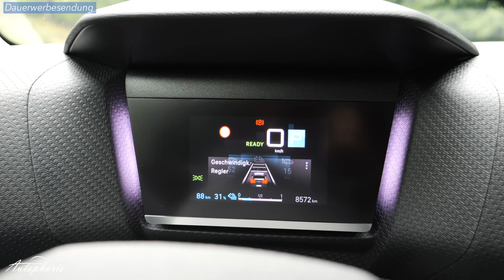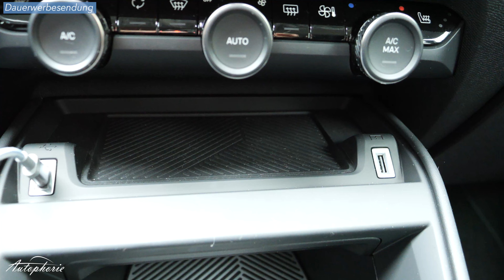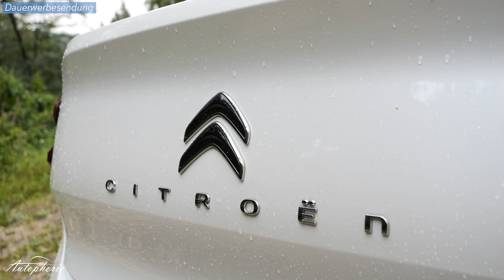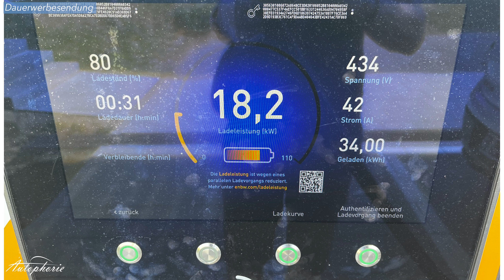🔋 Citroen e-C4 X: Auf der Suche nach Komfort?! Hier geht’s lang!!! - Autophorie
Der Citroen e-C4 X ist in vielen Teilen gleich mit dem Citroen C4. Doch er ist größer. Was nicht unbedingt heißt, dass man hier auch mehr Auto bekommt. Denn das Crossover-Modell kommt mit einigen unpraktischen Nachteilen wie der Heckklappe oder dem selben Innenraum bei deutlich größeren Außenabmessungen. Vom Antrieb lässt sich der Citroen C4 X nicht mehr nur als elektrische Variante mit 100 kW oder 115 kW ordern, sondern auch als Diesel oder Benziner. Hier fahren wir den elektrischen Citroen e-C4 X und berichten von unseren Eindrücken inklusive Verbrauch, Reichweite und alles, was man beim Kauf eines elektrischen Citroen bedenken muss.

Preise zum Zeitpunkt des Videos
Elektromotor 136 ab 37.540 EUR „Feel“
   ab 38.200 EUR „Feel Pack“
   ab 40.540 EUR „e-Series“ / „Shine“
Elektromotor 156 ab 41.540 EUR „e-Series“ / „Shine“

Testwagen: 43.040 EUR (Vor Preis-Änderungen)
Testwagen heute: 42.640 EUR

Preise neu - September
Elektromotor 136 ab 35.990 EUR (You), ab 36.700 EUR (Plus) ab 39.040 EUR (e-Series/Max)
Elektromotor 156 ab 37.040 EUR (You), ab 37.700 EUR (Plus), ab 40.040 EUR (e-Series/Max)

Produktion in Spanien, Madrid

Technische Daten e-C4 X

Citroen e-C4 X Shine Elektromotor 136
Frontantrieb, Elektroantrieb mit fester Getriebeübersetzung
100 kW / 136 PS / 260 Nm Peak-Leistung
57 kW 30-Min-Dauerleistung
150 km/h Vmax
9,7 Sek 0-100 km/h
WLTP: 15,1 kWh/100km
WLTP: 358 km Reichweite

50 kWh Lithium-Ionen-Batterie
Bis zu 362 km Reichweite
15,3 - 14,9 kWh/100km
Garantie; 8 Jahre oder 160.000 km bis zu 70% der Kapazität

AC 11 kW in 5h bis 100%
DC 100 kW ca 30min für 0-80%

4.600 mm lang; 2032 mm mit Spiegel; 1515 mm hoch; 2670 mm Radstand

1659 bis 1734 kg Leergewicht, Zuladung 381 bis 456 kg, zul. Gesamtgewicht 2040 kg.

Bereifung: 195/60 R18 96H

Kofferraum 510 Liter

00:00 Intro
00:29 Der C4X vs C4 im Vergleich
02:39 Standardreichweite oder Erweiterte Reichweite
03:36 Rücksitzbank im „größeren Auto“
04:47 Cockpit mit Ausstattung Empfehlung
06:57 AVAS / e-Sound
07:20 Fahreindruck
12:54 Verbrauch und DC Laden
13:58 Assistenz
15:23 Fazit / Outro

AC Laden
22 bis 77% SoC von 60 auf 264 km laut Anzeige
 in 2h 46min 27,3 kWh geladen

77-100% SoC von 264 auf 358 km laut Anzeige
 in 2h 15min 12,6 kWh geladen

150 km mit 50% Akku auf Autobahn bei 91 km/h Schnitt und 15 Grad
 211 km von 100% auf 30% - also Autobahn-Reichweite zwischen Säulen 210-220 km

Verbrauch

16,0 kWh/100km Stadt-Mix bei 20° Celsius (Fzg kalt)
17,1 kWh/100km Stadt (rauf-runter) bei 36° Celsius

14,1 kWh/100km Drittel-Mix bis 120 km/h (Fzg kalt) bei 27° C und 84 km/h Schnitt
16,3 kWh/100km Drittel-Mix bei 39°-36° Celsius und 91 km/h Schnitt
14,0 kWh/100km Drittel-Mix bei 30° C und 84 km/h Schnitt
14,5 kWh/100km Drittel-Mix bei 33° C und 81 km/h Schnitt
 anfangs 40° Celsius dann um 20 kWh/100km Verbrauch
16,1 kWh/100km Drittel-Mix bei 33° und 85 km/h Schnitt (bis 130 km/h)
 nach Autobahn 15,5 kWh/100km bei 71 km/h Schnitt

10,4 kWh/100km Stadt-Land-Mix bei 28° Celsius und 61 km/h Schnitt

Kurzstrecke ohne AC: 8,5 kWh/100km bei 34° Celsius mit 25 km/h Schnitt (Fenster auf)